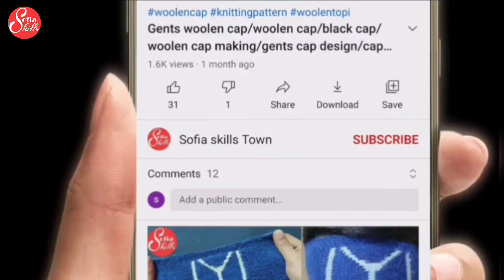woolen cap/woolen cap design for girl/woolen cap for men/cap with neck warmer/woolen cap with mask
woolen cap/woolen cap design for girl/woolen cap for men/cap with neck warmer/woolen cap with mask with english subtitles

About video
in this video you watching stretchable woolen cap with neckwarmer style mask with english subtitles
cap is looking attractive and very easy to knitting
I hope you like this cap